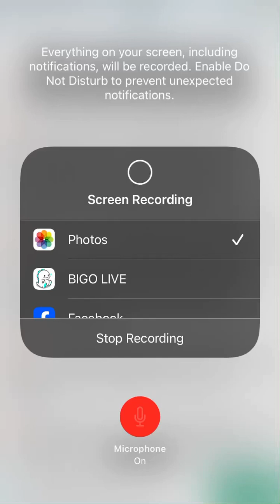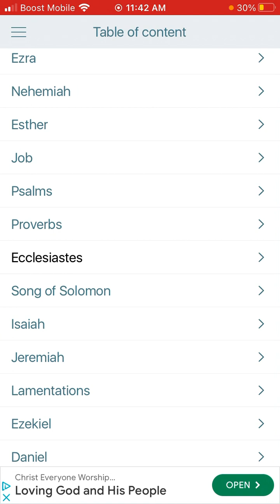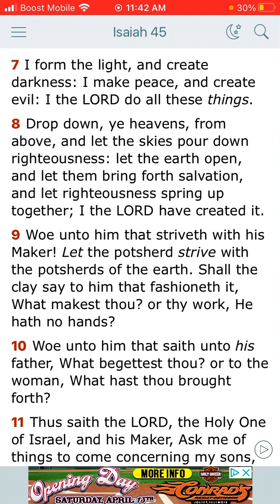The Book of Isaiah chapter 45 and through verse 7.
Kjv Bible 1611/The Book of Isaiah chapter 45 and through verse 7.